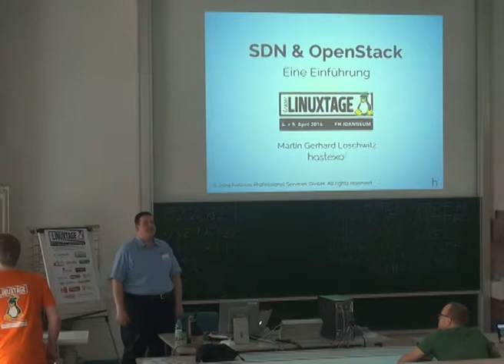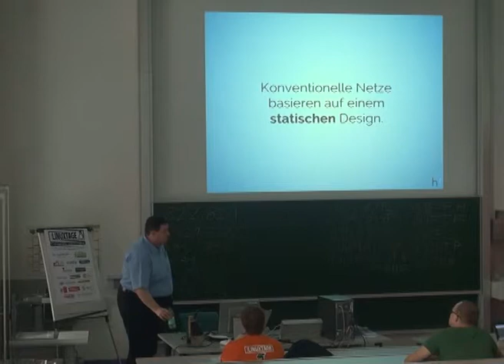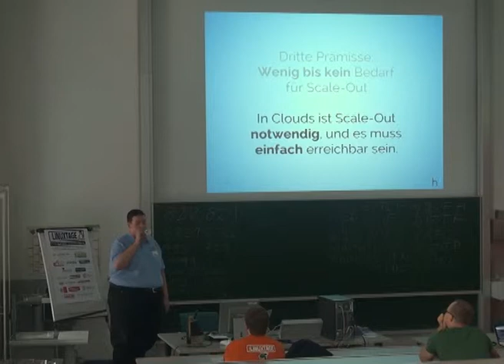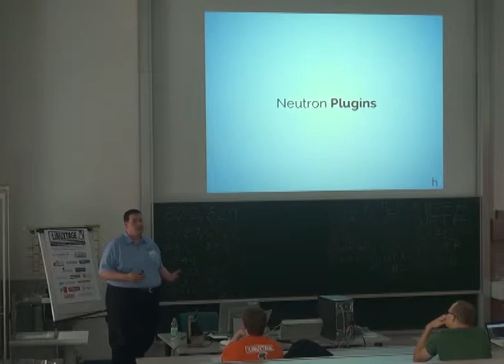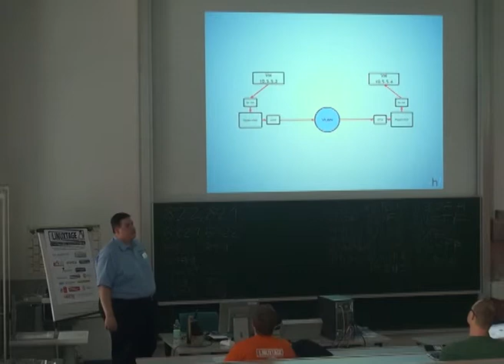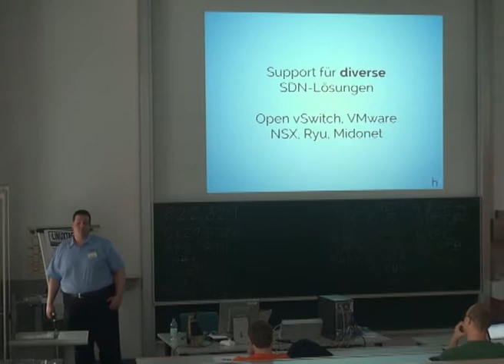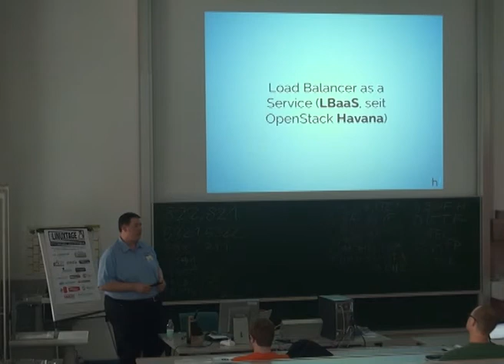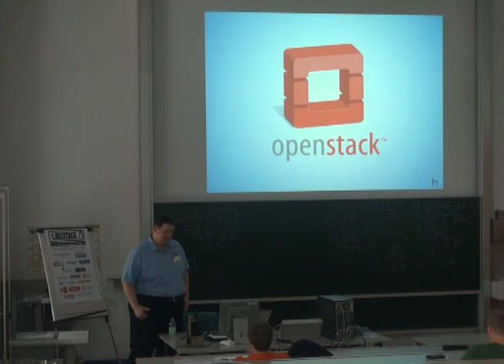OpenStack Neutron: Software Defined Networking in der Praxis - Martin Gerhard Loschwitz